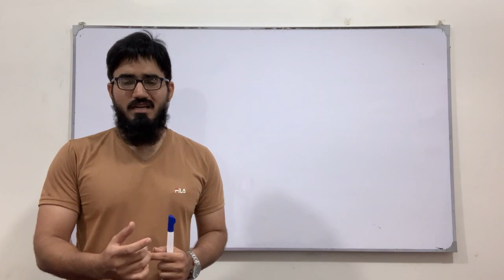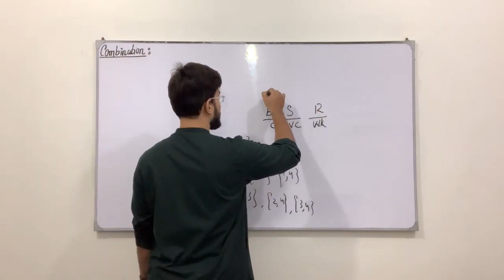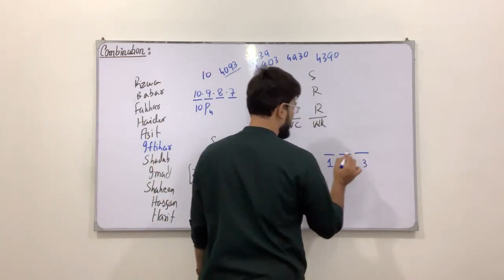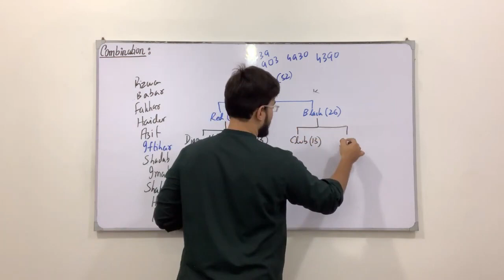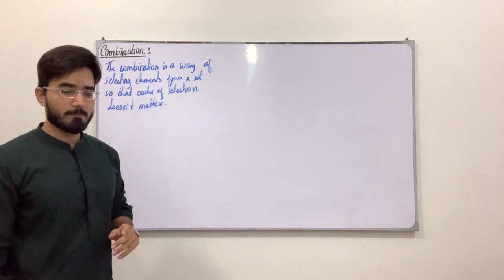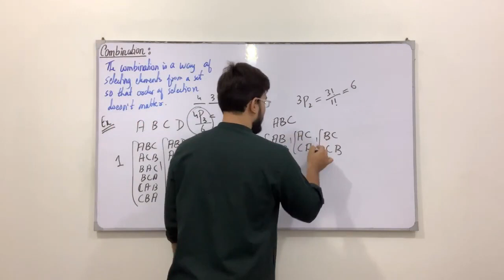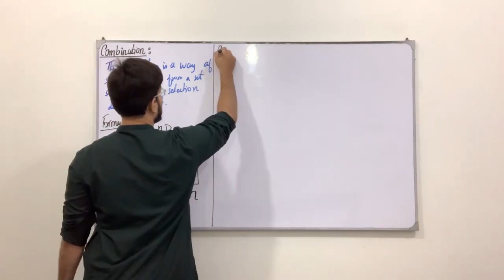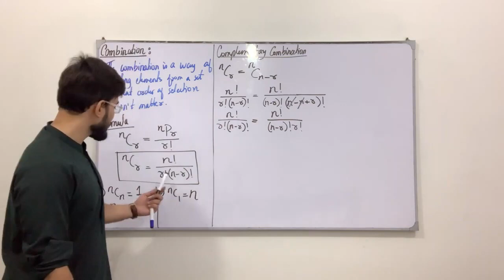First Year Math New Book | Lecture 83 | Chapter 6 | Introduction to Combination | Rules | Saad Latif